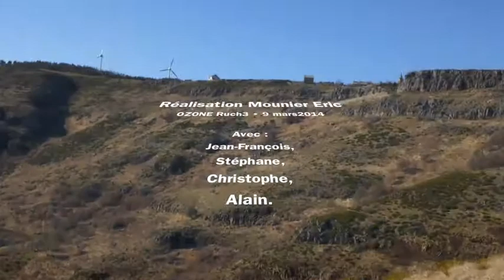Saint Clément - site parapente 07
Vidéo prise par Eric MOUNIER le 9 mars 2014. Quatre autres membres des Hommes-Oiseaux43 ont profité de cette journée ensoleillée.